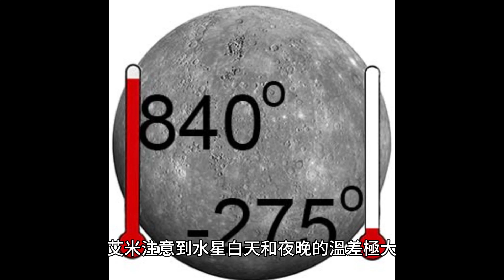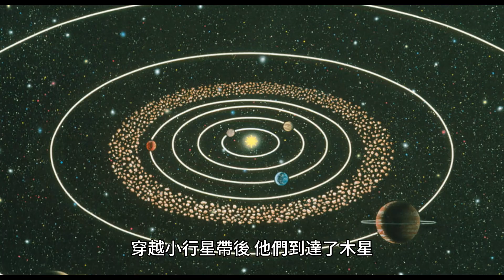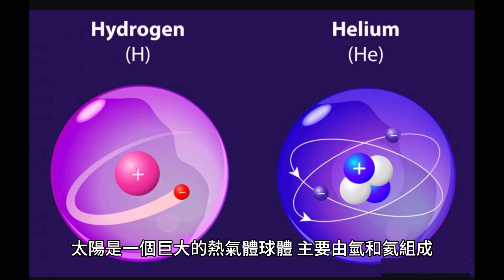🌞🌍🪐🚀【探索 太陽系】🌙【床前故事集】來了！🌙 每晚都在尋找完美的故事陪伴孩子入睡嗎？不再尋找，💖我們為您提供了一系列魔幻、有趣且令人心安的床前故事！🌠🌓🌟🪐🛰️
🌙【床前故事集】來了！🌙
每晚都在尋找完美的故事陪伴孩子入睡嗎？不再尋找，我們為您提供了一系列魔幻、有趣且令人心安的床前故事！

✨特點✨
📖 由經驗豐富的作家精心撰寫
🎧 清晰舒適的旁白聲音
🎼 背景音樂與故事完美融合
🎨 精美的視覺動畫伴隨每個故事

讓孩子進入夢幻的世界，同時提高他們的聽覺與視覺體驗！購訂我們的頻道，每週更新，確保每晚都有新鮮感！

點擊下方訂閱👇，並打開通知鈴🔔，不錯過任何故事更新！
讓我們一起踏上夢想之旅🌌。

---🌙【床前故事】晚安系列
1. 🌊🐬🐳🦈 【晚安 海洋】🌙【床前故事集】來了！🌙 每晚都在尋找完美的故事陪伴孩子入睡嗎？不再尋找，我們為您提供了一系列魔幻、有趣且令人心安的床前故事！🐠🦀🐢🌴🏖️

2. 🦜🐒🦎🦋 【晚安 雨林】🌙【床前故事集】來了！🌙 每晚都在尋找完美的故事陪伴孩子入睡嗎？不再尋找，💖我們為您提供了一系列魔幻、有趣且令人心安的床前故事！🌳🌲🌿🍃🐆🐍🌺

3.🌷🌹🌻🌼【晚安 秘密花園】🌙【床前故事集】來了！🌙 每晚都在尋找完美的故事陪伴孩子入睡嗎？不再尋找，💖我們為您提供了一系列魔幻、有趣且令人心安的床前故事！🌸🌺🍀🍁🍂🌾🌿🍃🐞🦋🐝🌱🌼🏡🍄🌰

4.🐵🦁🐯🐼【晚安 動物園】🌙【床前故事集】來了！🌙 每晚都在尋找完美的故事陪伴孩子入睡嗎？不再尋找，💖我們為您提供了一系列魔幻、有趣且令人心安的床前故事！🦓🦒🐘🦏🦍🐧🐍

5.🐧🌨️❄️🏔️【晚安 北極】🌙【床前故事集】來了！🌙 每晚都在尋找完美的故事陪伴孩子入睡嗎？不再尋找，💖我們為您提供了一系列魔幻、有趣且令人心安的床前故事！🌬️🌊🧊🚢

6.🐪🏜️🌵🌞【晚安 沙漠】🌙【床前故事集】來了！🌙 每晚都在尋找完美的故事陪伴孩子入睡嗎？不再尋找，💖我們為您提供了一系列魔幻、有趣且令人心安的床前故事！🦎🌅 🦅🌄🐍

7.✈️🚗🚁🚢【晚安 交通】🌙【床前故事集】來了！🌙 每晚都在尋找完美的故事陪伴孩子入睡嗎？不再尋找，💖我們為您提供了一系列魔幻、有趣且令人心安的床前故事！🚌🚇🚲🛴🚀

8.🎃👻🦇🧛【晚安 萬聖節】🌙【床前故事集】來了！🌙 每晚都在尋找完美的故事陪伴孩子入睡嗎？不再尋找，💖我們為您提供了一系列魔幻、有趣且令人心安的床前故事！🧟🍬🕷️

9.🎅🎄🎁🕯️【晚安 聖誕夜】🌙【床前故事集】來了！🌙 每晚都在尋找完美的故事陪伴孩子入睡嗎？不再尋找，💖我們為您提供了一系列魔幻、有趣且令人心安的床前故事！🎅聖誕老人🎄聖誕樹🎁禮物️🕯️蠟燭🌟聖誕星🦌馴鹿❄️雪花🧦聖誕襪

---🌙【床前故事】我愛系列
1.🐱🐾🐈😹【我愛 貓咪】🌙【床前故事集】來了！🌙 每晚都在尋找完美的故事陪伴孩子入睡嗎？不再尋找，💖我們為您提供了一系列魔幻、有趣且令人心安的床前故事！😺😻😸😽😼

2.🐶🐕🐾🐩【我愛 汪星的夢幻音樂會】🌙【床前故事集】來了！🌙 每晚都在尋找完美的故事陪伴孩子入睡嗎？不再尋找，💖我們為您提供了一系列魔幻、有趣且令人心安的床前故事！🦮

🌙【床前故事】探索系列
1.🌞🌍🪐🚀【探索 太陽系】🌙【床前故事集】來了！🌙 每晚都在尋找完美的故事陪伴孩子入睡嗎？不再尋找，💖我們為您提供了一系列魔幻、有趣且令人心安的床前故事！🌠🌓🌟🪐🛰️